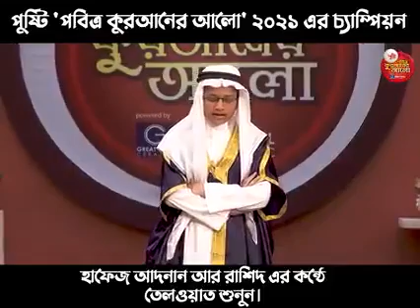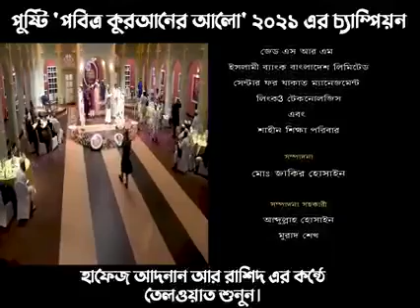adnan rashid ge quran tilwet kora champion haychan